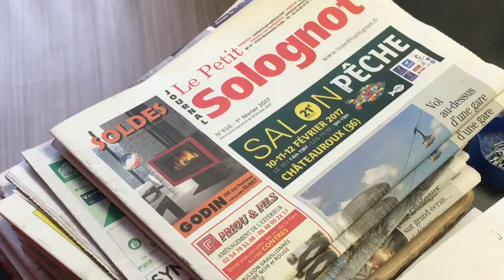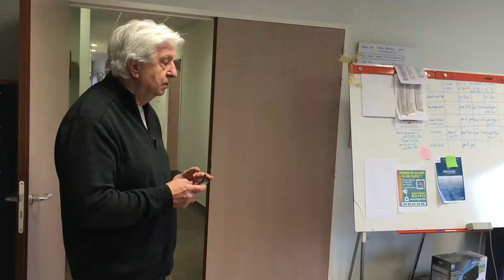Le Petit Solognot : au coeur d'un média local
Plongée curieuse au coeur d'une rédaction de la presse régionale, avec Le Petit Solognot. Une meilleure compréhension du métier de journaliste de campagne, entre passion et dévotion envers son lectorat.